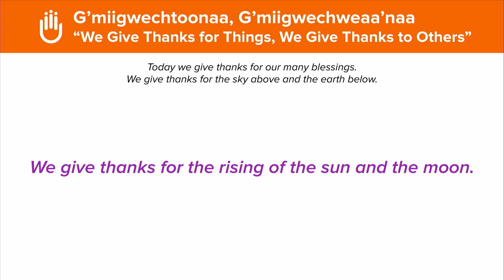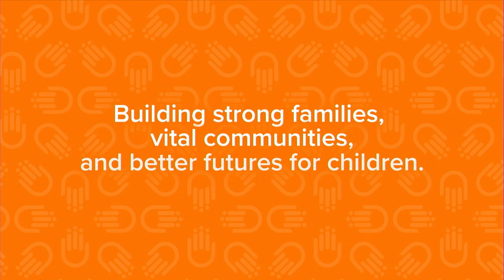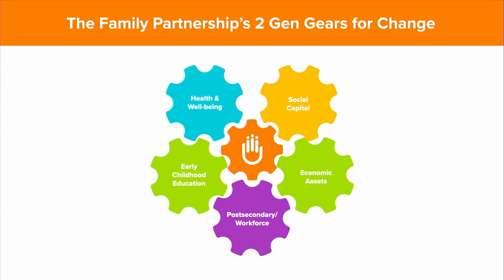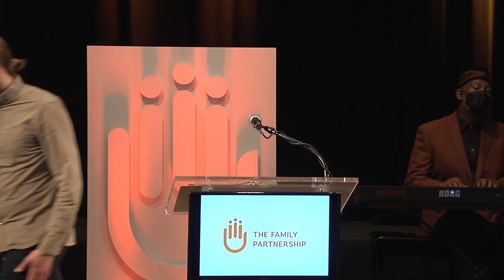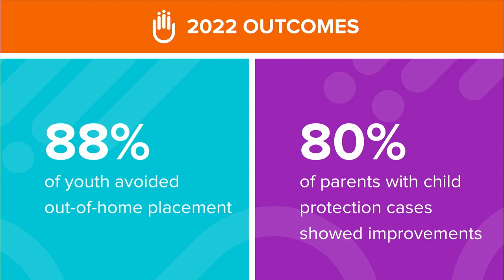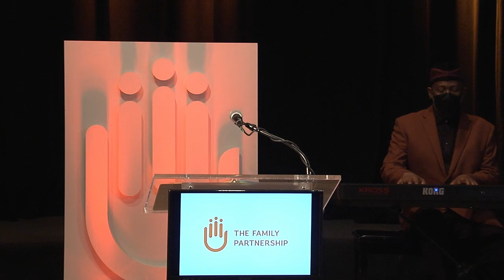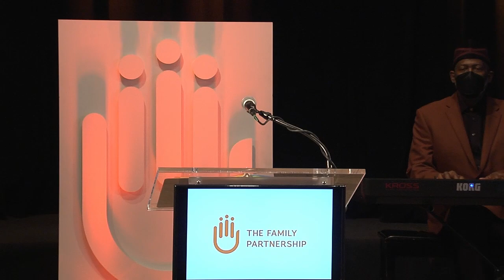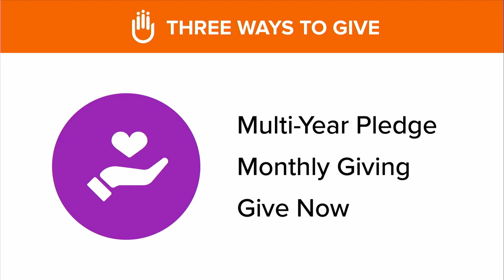The Family Partnership 2022 Better Together event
The Family Partnership's 2022 Better Together event, featuring emcee T. Mychael Rambo. Learn through this uplifting program how The Family Partnership clears the path to success for families facing the greatest disparities in our community.

Highlights:
3:27 Lorena Nevile, VP of Programs
9:55 PRIDE Story
14:23 Molly Greenman, President and CEO
22:43 Mom's Journey Story
25:53 Diego Borgert, Board  member
29:55 Song Lean on Me